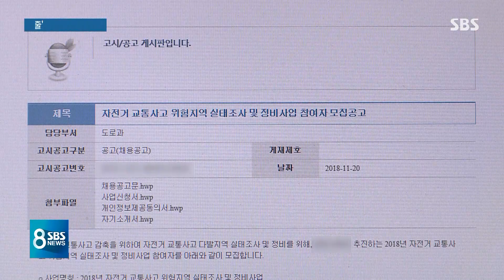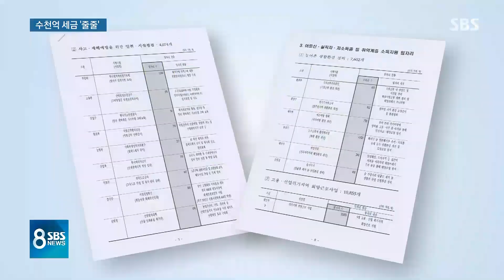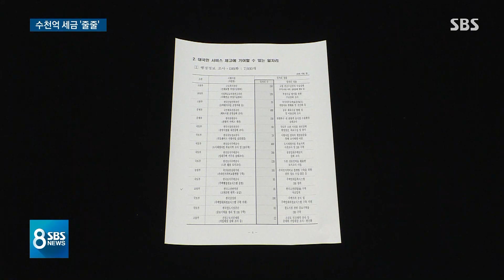한겨울 자전거 사고 실태 조사가 웬 말?…수천억 '줄줄' / SBS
예산 잘 짜는 것도 중요한 만큼 그 돈을 어디에 어떻게 쓰느냐도 중요한 문제입니다. 정부가 만들고 있는 단기 일자리를 저희가 몇 군데 점검해봤더니 세금이 줄줄 새는 곳이 많았습니다.
김흥수 기자입니다.